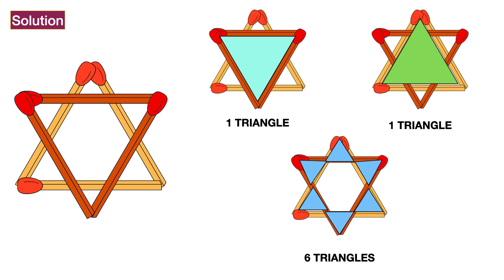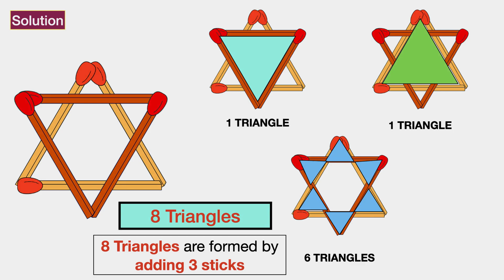Add 3 Matchsticks to form 8 Triangles || Matchstick Puzzles || Hard Puzzle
collection of matchstick puzzles for brilliant minds - In this playlist you can find list of matchstick puzzles in which you need to complete equation, move matchsticks to solve brain teasers or counting squares rectangles to solve the riddles. Matchstick riddles might seem a little childish, but many of them are so difficult not even adults can crack them!